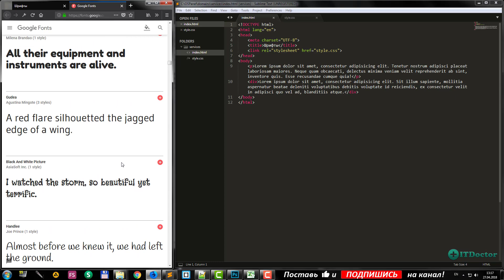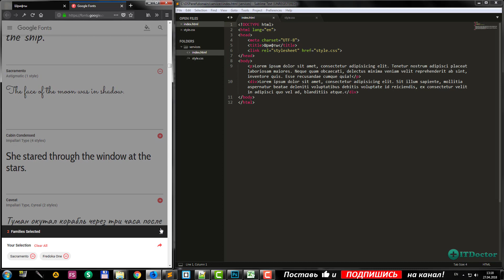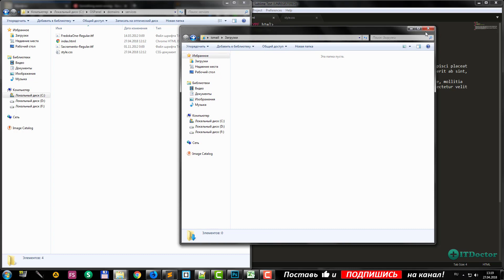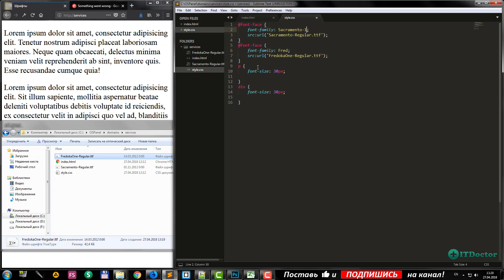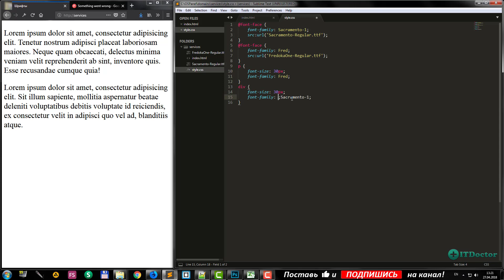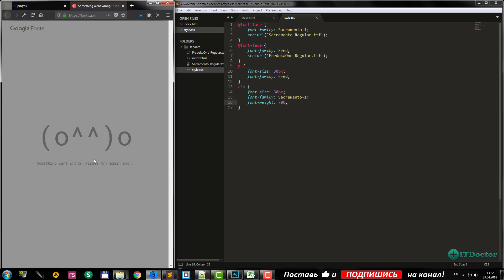#17 Как подключить любой шрифт к сайту локально, @font-face на CSS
В этом видео вы узнаете как подключить шрифт на css, а именно как подключить шрифт локально и способы подключения шрифта к сайту. Подключение шрифта к сайту на css выполняется с помощью @font-face в css. Свойство @font-face на css позволяет подключить любой шрифт локально к сайту. Если вы не знаете как ускорить загрузку подключенного шрифта или как подключить шрифт скаченный с google fonts то ответ вы получите в этом видео уроке. Как скачать шрифт с google fonts и локальное подключение шрифта google fonts так же мы рассмотрим в этом видео. Как подключить любой шрифт локально к сайту.

Поддержать автора ₽ублем:
1. Сбер: 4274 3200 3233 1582